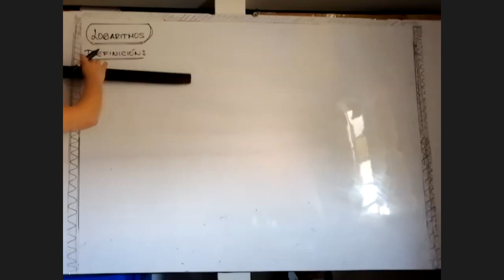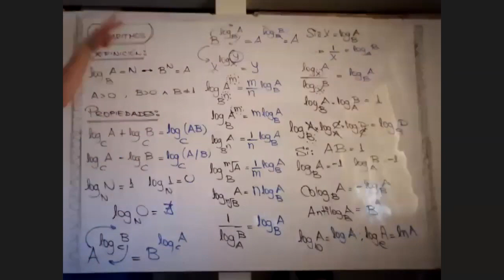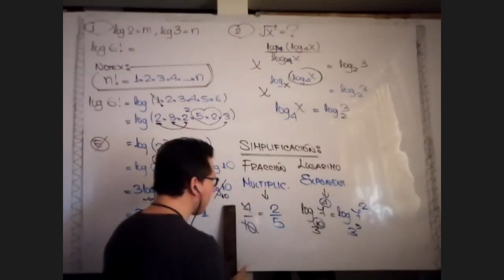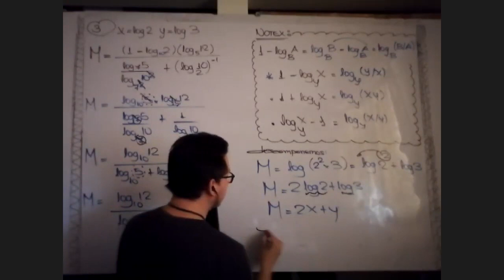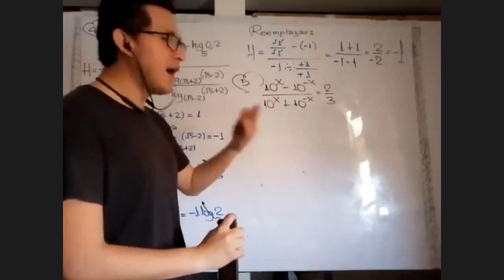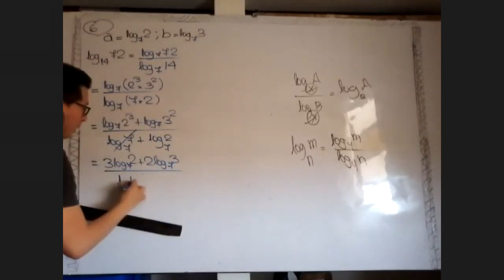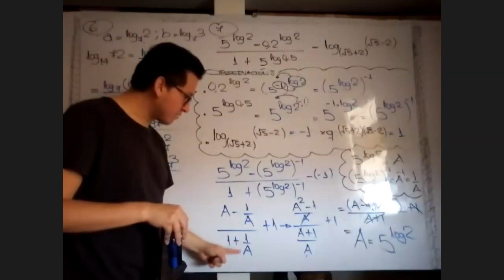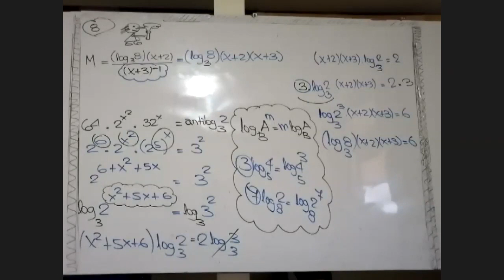➡️SEM ⚠️LOGARITMOS ✅RAZ. MATEMÁTICO